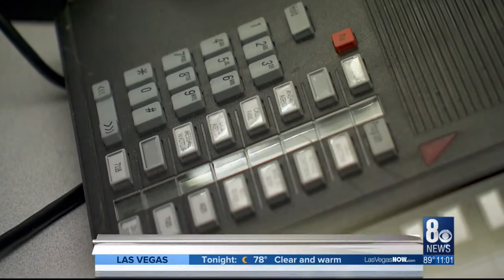Metro Police release 911 calls from 1 October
Screams and pleas for help, descriptions of people falling amid rapid gunfire, and breathless questions about what to do next emerged Wednesday in 911 audio made public by Las Vegas police eight months after the deadliest mass shooting in modern U.S. history.